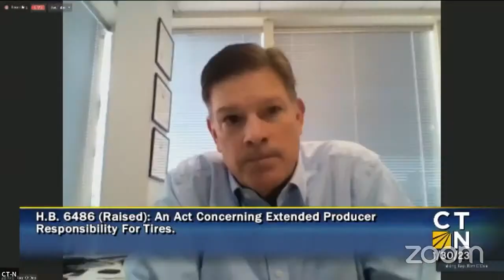Environment Committee Public Hearing - Jan 30, 2023